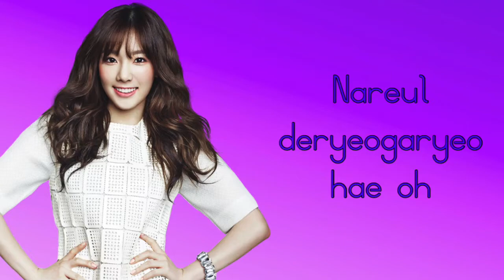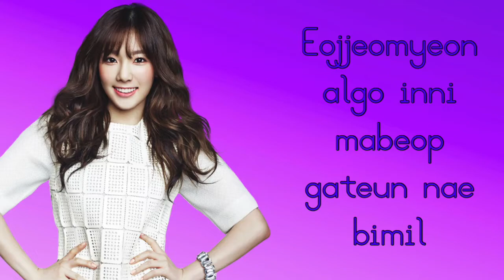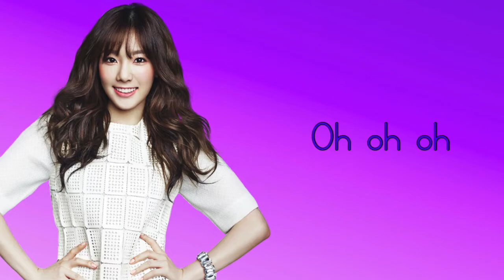Into the Unknown Lyrics ~ Taeyeon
I finally made this! It was so hard to make it since I don't speak the language so know what part said what at each time, it was really hard! Hopefully, I did it right! Enjoy!